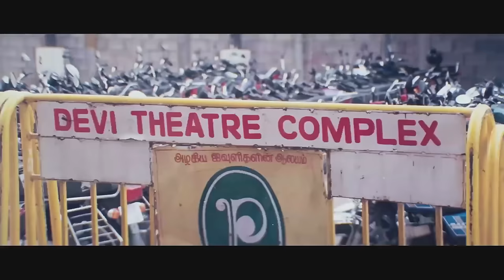Antha Naal Nyabagam Vanthathe Kanmani 4K | Athu Oru Kanaa Kaalam Songs 4K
5.1 DTS SOUND | NO WATERMARK | 4K UHD

Singers:  Vijay Jesudas, Shreya Goshal

Movie: Athu Oru Kanaa Kaalam

Production: K.A.Sai Chithambaram

Director: Balu Mahendra

Starring: Dhanush, Priyamani, Tejashree

Lyrics By: Vaali, Mu. Metha, Muthulingam, Na. Muthukumar & Ilaiyaraaja

Language: Tamil | Genre: Action - Romance